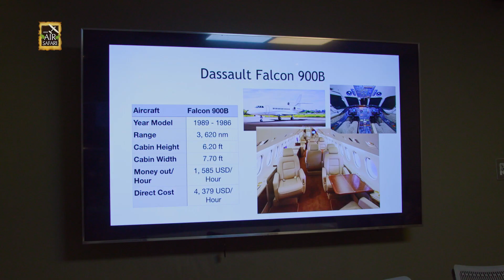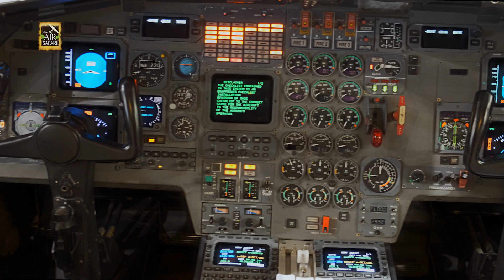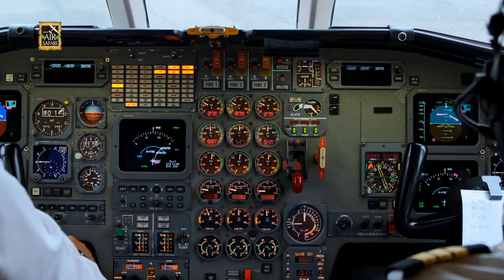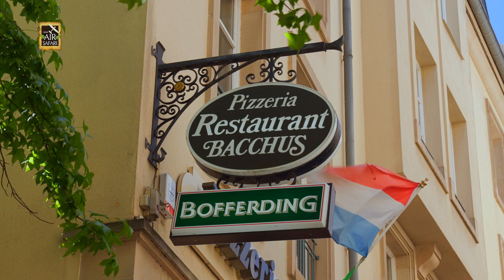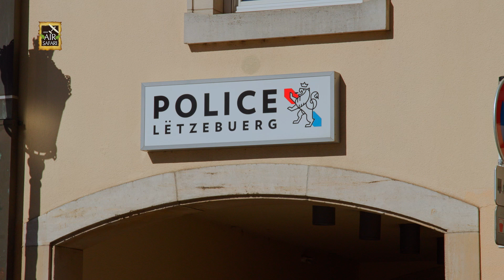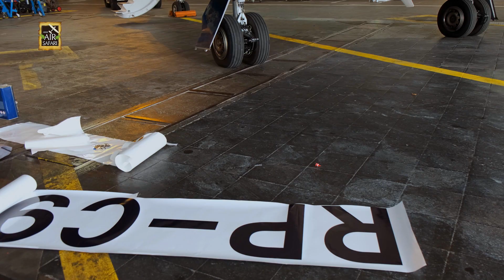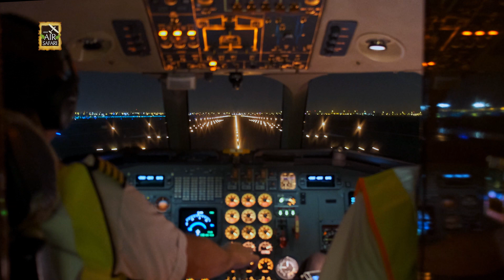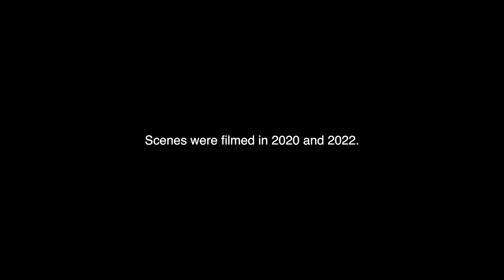Asian Air Safari S16 E6 - Luxembourg: Bringing the Falcon Home | Full Episode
Special Thanks to:

Kaiser Medical Center
Nicolas Jorry and Fabrice Tasse, Dassault Falcon Service
Jean Francios Namur, LuxAirv